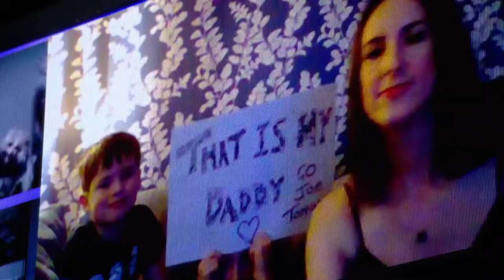Seaosn 10 The Voice UK Joe Topping VS Alex Harry "Think Twice"